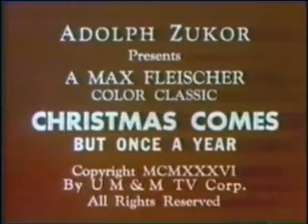Christmas Comes But Once A Year - 1936 - Fleischer Studios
A group of lonely orphans are given broken toys for Christmas which is seen by Professor Grampy. The thoughtful inventor comes up with an idea to replace the toys with better ones, making the orphan's Christmas a memorable one.